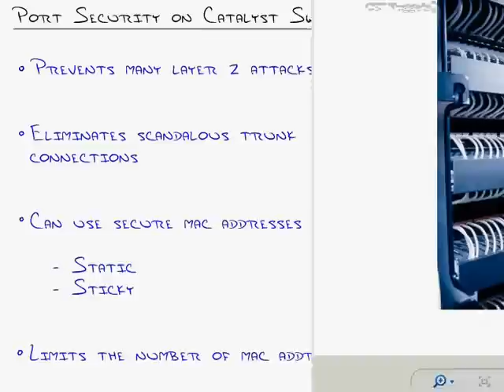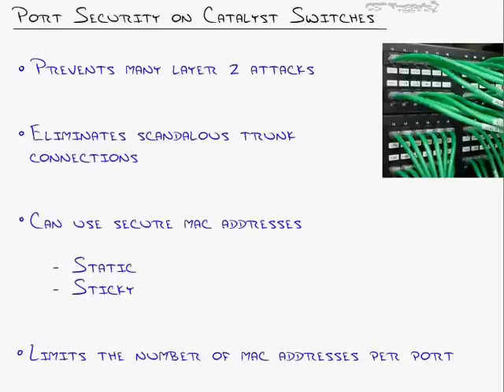Jeremy Cioara is too much impressed from one IT room picture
Jeremy Cioara is so impressed from one IT room picture.